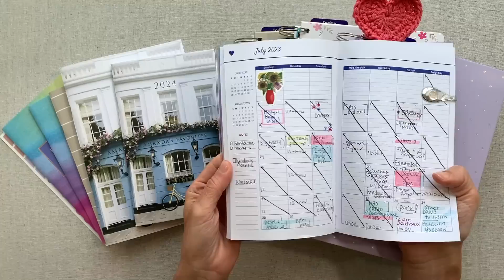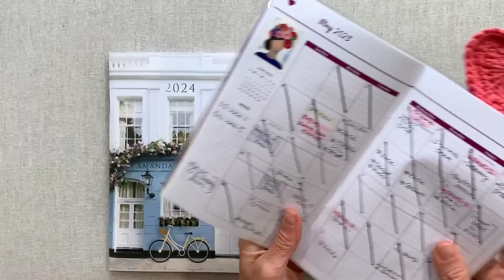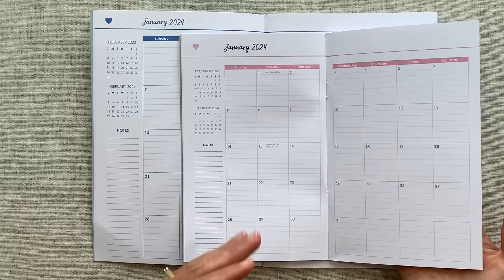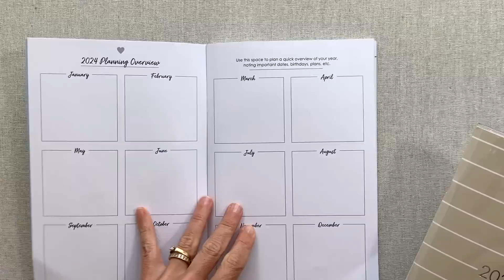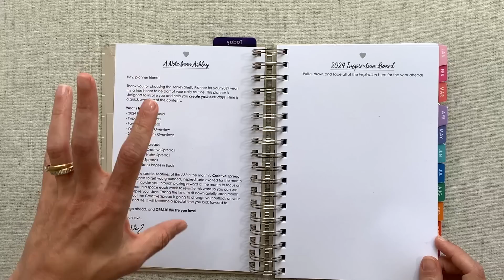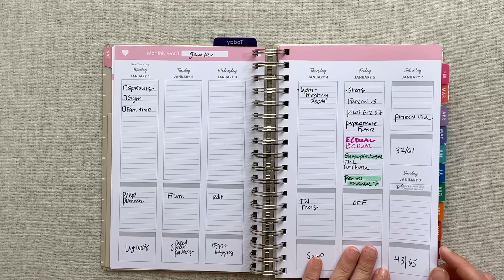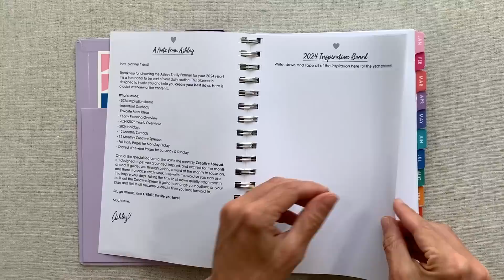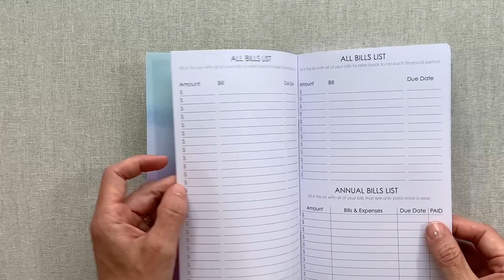ASHLEY SHELLY 2024 PLANNERS + COLLAB!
time stamp for the budget planner in that video description

Code: AMANDA20
One time use/Excludes Leather
□ Welcome to AMANDA'S FAVORITES!
I share planner reviews & my personal planning:)

If you love my content and want to support me
(and get an exclusive video/Zoom Call every month!),

□ AMAZON STORE:
*CHAPTERS*
00:00 Introduction
00:57 Collab Info.
03:43 What's in the video
05:06 Monthly Planners
05:37 How I use mine
12:54 Collab Walkthrough
17:04 My Monthly Colors
20:24 Pen Test in Monthly
21:05 Plastic Covers
22:04 A.S. Colors vs mine
25:20 Cover Choices
27:57 Vertical Weekly NEW!
29:55 Feel of Paper
34:53 Mock Week Vertical
35:55 Monthly Colors Weekly
39:50 Daily vs Weekly Size
40:22 Daily Planner
43:36 Daily Pen Test
44:13 Weekly Pen test
45:39 Stickers
46:23 Budget Notebook

*Planners were sent to me by Ashley Shelly
All thoughts and opinions are my own
***PRODUCTS I LOVE AND USE***

□ $10 OFF The Daily Essential Co.

□BRANCH BASICS
$10 OFF YOUR FIRST ORDER:

Unlimited Use!

Unlimited use!
JMB LIVING JOURNAL:
FIRST Purchase Only
PEN + PILLAR:
AMANDASFAVORITES
 SPROUTED PLANNER
One time use
AMANDASFAVORITES
Unlimited use
AMANDASFAVORITES
Unlimited use!
AMPLIFY:
AMANDASFAVORITES10
AMANDA10
AMANDASFAVORITES
One time use
AMANDASFAVORITES23
AMANDASFAVORITES
PASSION PLANNER
$5 OFF your FIRST Purchase of $15 or more:

WHAT ARE CHATBOOKS?
AMANDASFAVORITES
Unlimited use
WHITNEY ENGLISH
*Get $5 OFF your FIRST WHITNEY ENGLISH